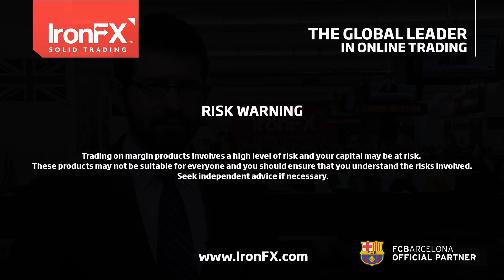IronFX Daily Commentary by Charalambos Pissouros | 04/05/2017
FOMC remains on hold; views growth slowdown as “transitory”
• The Fed kept its policy unchanged. The statement was neutral, and very similar to the prior one.
• Most noteworthy point was that it views the slowdown in Q1 GDP growth as transitory.
• USD gained on the news, as the prospect of a June hike is firmly on the table.
• Now, focus turns to Friday’s employment data, which could determine USD’s near-term direction.

UK local elections to set the tone for the General Election?
• These may attract attention as a gauge of whether the polls are right for the General Election.
• General election polls show the Conservatives at roughly 46%. If they gather less support than that today, GBP could reverse some of its recent gains.
• On the other hand, a strong showing could suggest the polls are correct, and GBP could gain.

As for the rest of today’s highlights:
• Norway: Norges Bank decision (08:00 GMT). Expected to remain on hold. Policymakers could retain a dovish tone amid slowing inflation, which could hurt NOK.
• UK: Services PMI for April (08:30 GMT) is expected to have declined. We see upside risks to that forecast. In case of a positive surprise, GBP could come under renewed buying interest.
• Speakers: ECB President Mario Draghi and Executive Board member Sabine Lautenschlager. Focus will be on Draghi for any hints on whether the ECB may appear more optimistic soon.